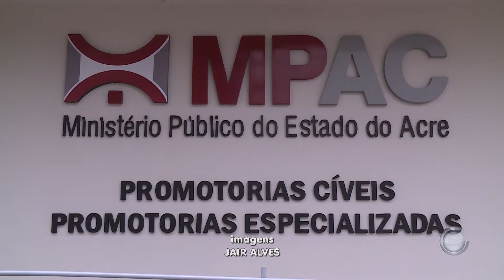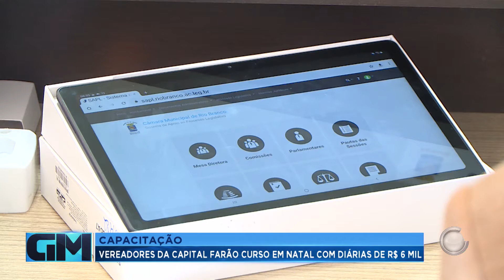CAPACITAÇÃO: VEREADORES DA CAPITAL FARÃO CURSO EM NATAL COM DIÁRIAS DE R$ 6 MIL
Um grupo de vereadores e os assessores parlamentares, irão para mais uma viagem de capacitação fora do Estado. Para isso receberão diárias de aproximadamente R$ 6 mil cada um.